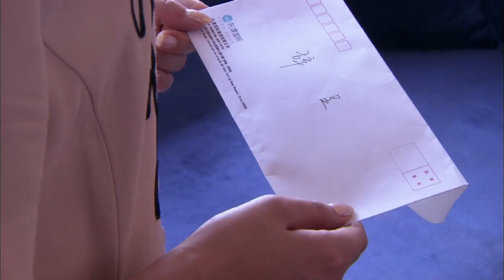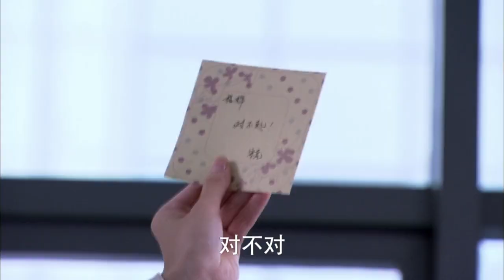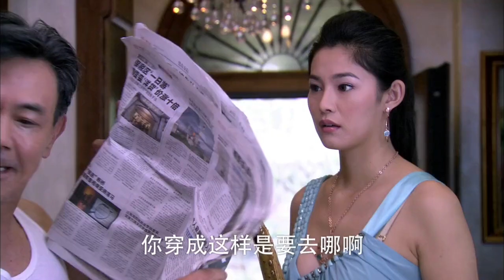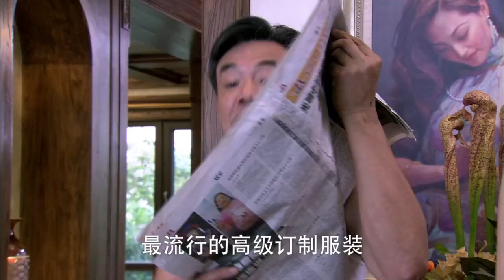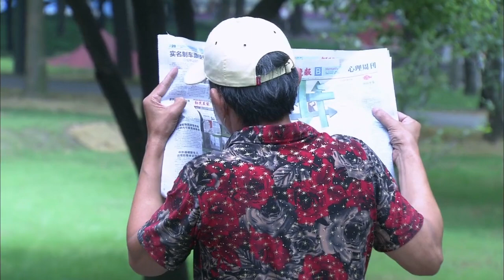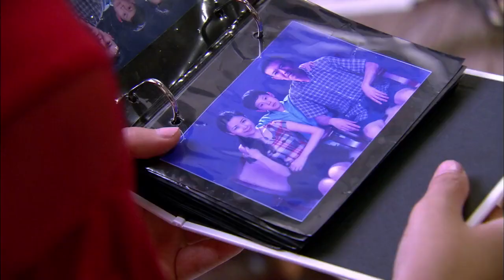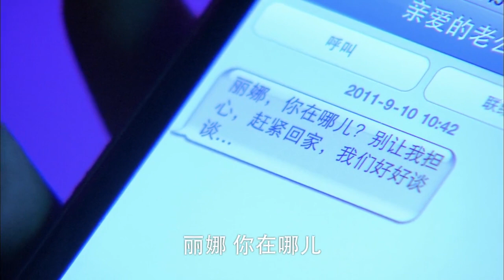《星辰如你》25：妻子鋃鐺入獄，丈夫轉身迎娶財閥千金，苦心經營的婚姻到頭來，竟是一場空（韓雪、蔣毅、胡兵、、宛瓊丹、羅達華）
《星辰如你》主演：韓雪、蔣毅、胡兵、、宛瓊丹、羅達華
劇情：经营音像店的美丽女子程桦因走私盗版光盘而被判处有期徒刑一年，其父亲也突发心脏病倒地。在丈夫邵军的安排下，他们夫妻假意离婚以保留程家资产。 而事实上，这都是丈夫心怀叵测的计划。深爱丈夫的程桦好不容易等到重获自由的那一天，却发现邵军正准备与安氏集团的美丽千金安丽娜步入婚姻殿堂。 程桦的提前归来让他措手不及，邵军只得制造车祸后失忆的假.